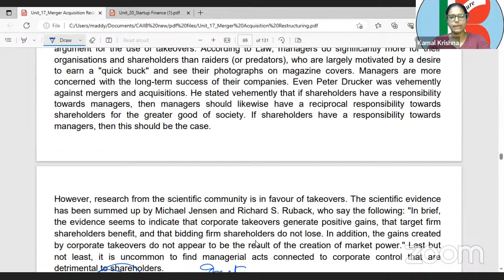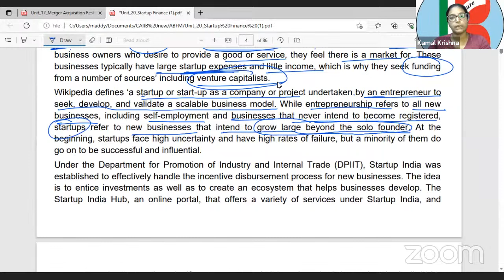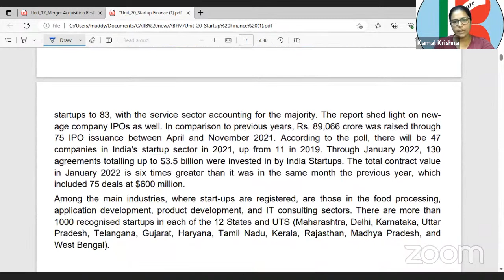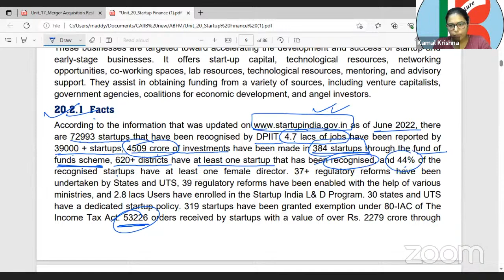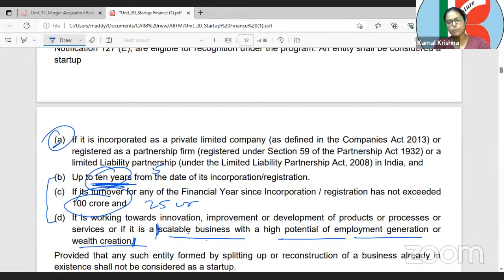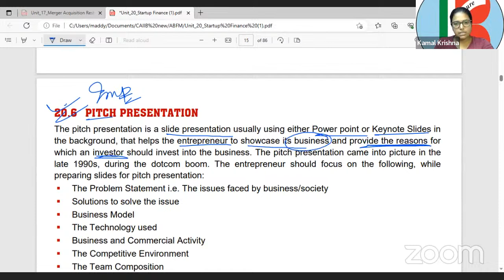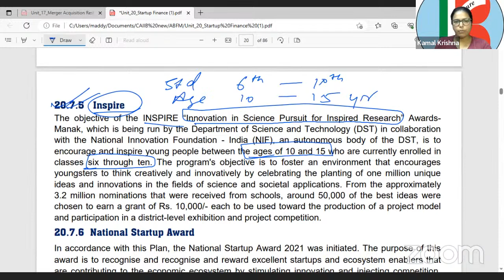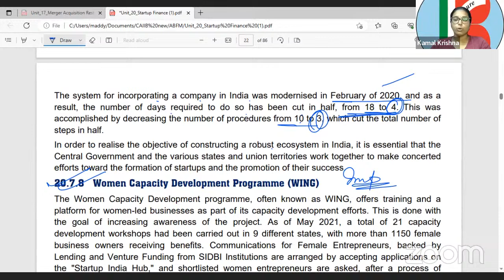Start-up Finance Unit-20.1 Exam Time Strategy CAIIB-ABFM #1239 by Monika mam 30-May 8.00 pm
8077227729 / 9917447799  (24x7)